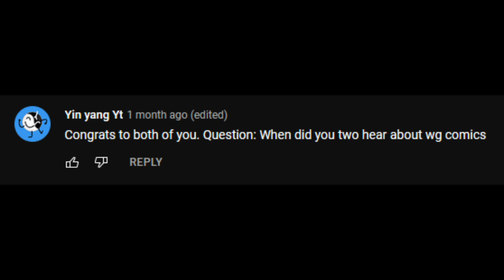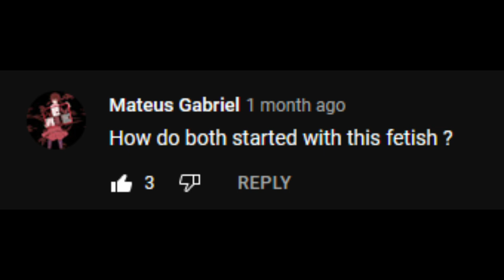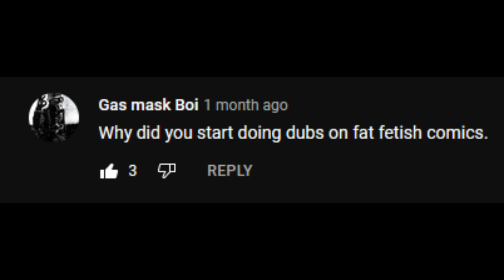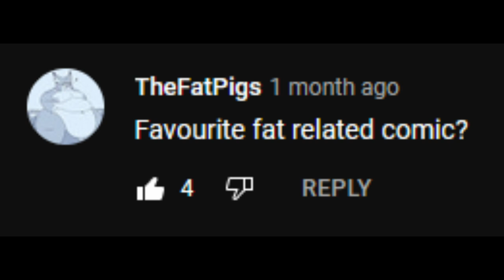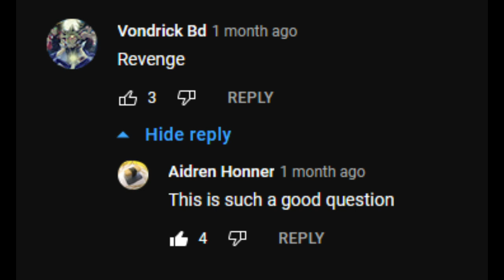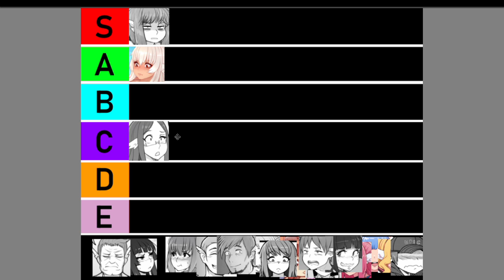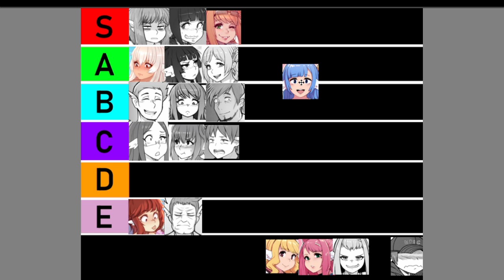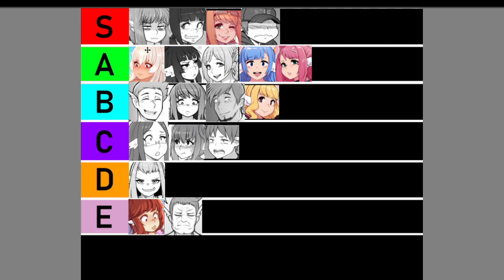30k Subscriber Special